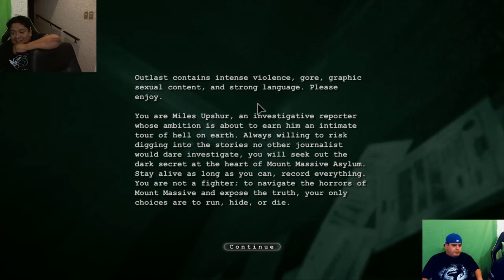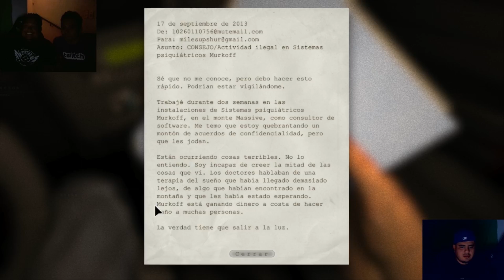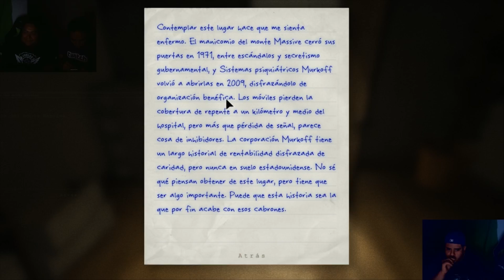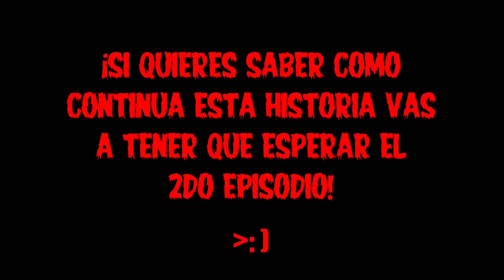TERROR en la GGHOUSE | 1ra Parte | Outlast con TUMTUMyDELT4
Iniciando el PRE-MES DEL HORROR :)...

Canales de mis compas =)

- Delt4 Forc3

- Horarios de Stream:

● Todos los días después de las 8:00pm

Comenta que te pareció y déjame tu opinión  me importa mucho :3